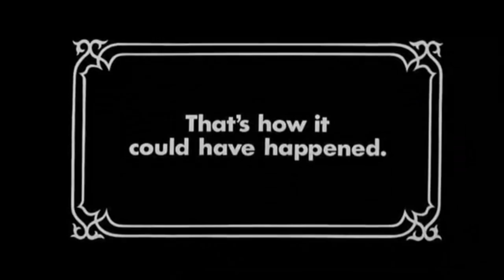The PG Tips Movie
Monkeh!